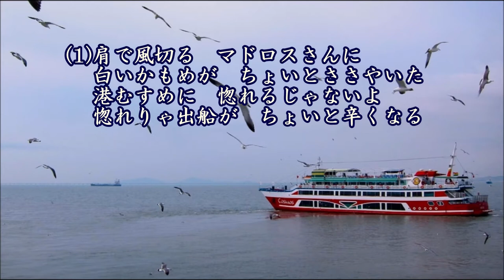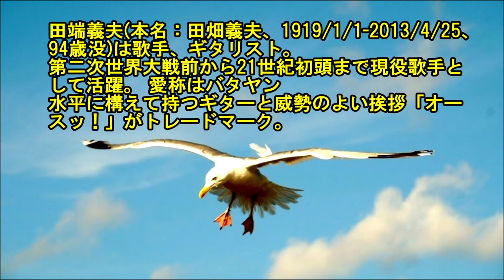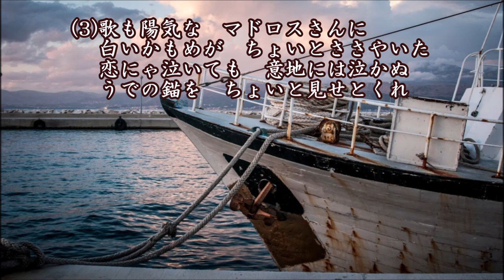肩で風切るマドロスさん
作詞：大高ひさを、作曲：田端義夫、唄：田端義夫、カバー：とらじろう

発売日？？？
(レーベル：テイチク)
このほかに「別れ船」「かえり船」「たより船」「玄海ブルース」「ふるさとの灯台」などのマドロスものがある。
田端義夫(本名：田畑義夫、1919/1/1-2013/4/25、94歳没)は歌手、ギタリスト。
第二次世界大戦前から21世紀初頭まで現役歌手として活躍。 愛称はバタヤン
水平に構えて持つギターと威勢のよい挨拶「オースッ！」がトレードマーク。